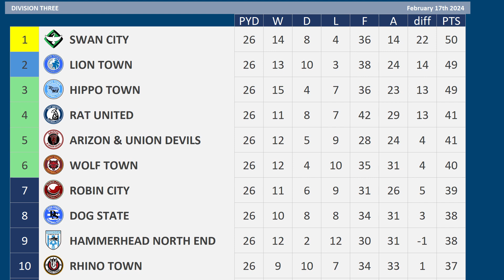2023 - 2024 Division Three MD26, Fox City v Hippo Town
Matchday 26 of the 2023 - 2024 Division Three season between Fox City & Hippo Town

Fox City are 18th
Hippo Town are 1st

Fox City:- Just 1 win from their previous 7 matches

Hippo Town:- Just 1 win from their previous 7 matches
Kevin Theophile-Catherine Suspended

Fox City, 2nd Division Four (promoted)
Hippo Town, 4th Division Three

FOX CITY Squad
K Johan Dahlin
K Connal Trueman
RB Josh Dacres-Cogley
RB Harry Brockbank
CB Harlee Dean
CB Tim Ream
CB Daniel Cleary
CB John Mahon
LB Adam Andersson
LB Matt Real
DM Richard Smallwood
DM Shaun Williams
RM Mateusz Szwoch
RM Oliver Alfonsi
CM Paul Seguin
CM Gedion Zelalem
LM Marcel Bar
LM Wes McDonald
AM Rory Holden
ST Billy Sharp
ST Jayden Stockley
ST  Tom Hopper
LM Fest Ebosele - on Loan from Inter Fox
AM Alex Scott - on Loan from Inter Fox
Birmingham City

HIPPO TOWN Squad
K Jed Steer
K Kelle Roos
RWB  Todd Kane
RWB  Brad Potts
RB Frederic Ananou
CB Kevin Theophile-Catherine
CB Julian Jeanvier
CB Warren O'Hora
CB Tyler Blackett
LWB  Greg Cunningham
DM Jay Fulton
CM Jeff Hendrick
CM Vincent Koziello
CM Ethan Hamilton
LM Callum O'Dowda
LM Moritz Stoppelkamp
AM Odin Bailey
RW Ryan Hedges
RW Anthony Scully
ST Enzo Crivelli
ST Charlie Wyke
ST James Wilson
Wycombe Wanderers